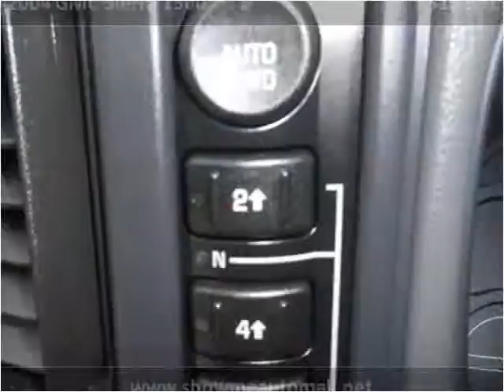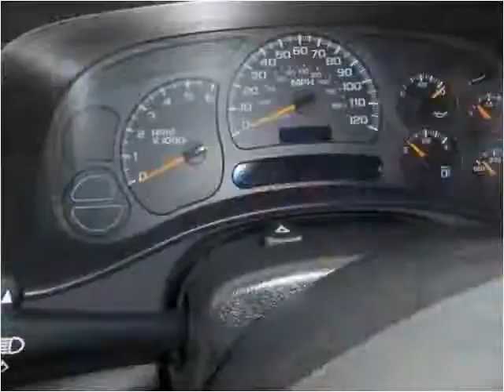2004 GMC Sierra 1500 Used Cars Harrisonville MO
This 2004 GMC Sierra 1500 is available from Show Me Auto Mall.